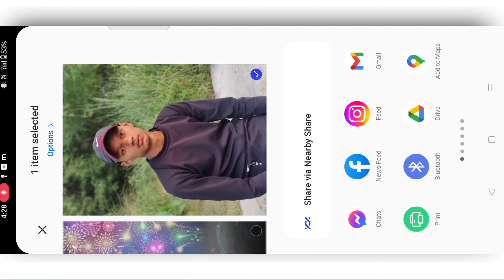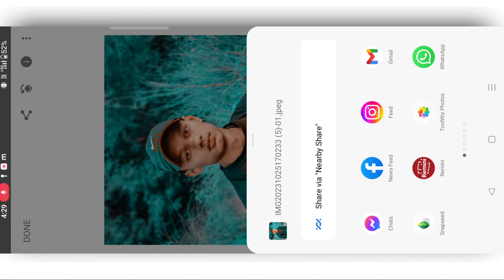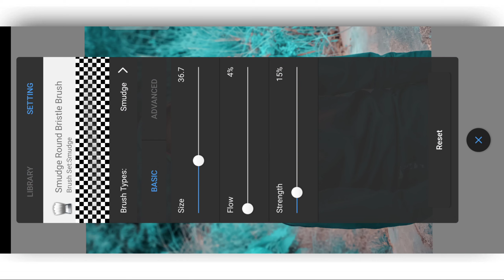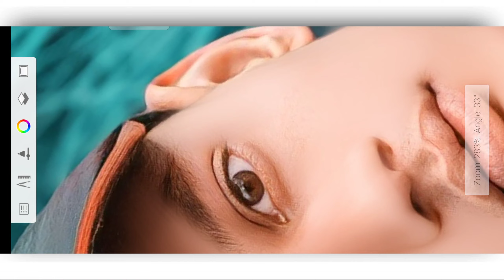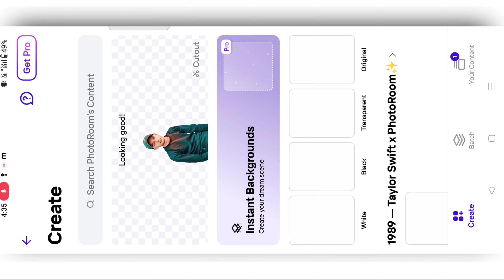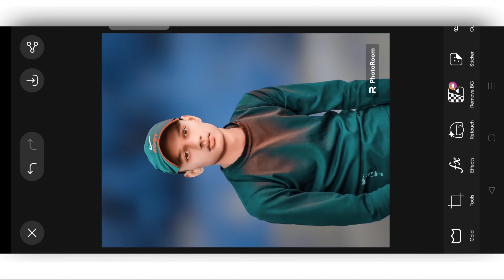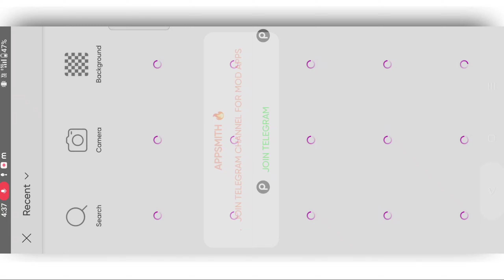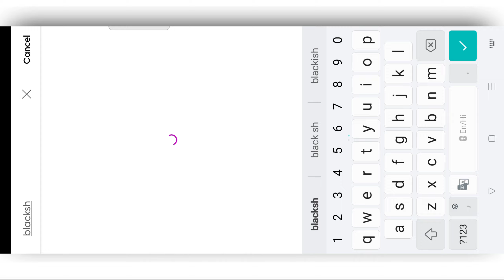दीपावली special photo Editing kaise kare | happy diwali photo editing 2022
preset  link

HDR Face Smooth skin Whitening photo Editing || Autodesk
Sketchbook skin Face Painting Photo Editing
Retouching कैसे करे । at fafson
तो दोस्तों मैं आज आप लोगो के लिए न्यू वीडियो लाया हु जो एक न्यू वीडियो ले आता हु तो आप लोग मेरे channel pe बने रहे।
full Details about picsart tools, how to use picsart tools, PicsArt best real cb editing,
How to edit like cb edits in PicsArt PicsArt heavy editing like Photoshop, change eyes in PicSArt,
PicsArt smart face editing, PicsArt awesome dp editing,
PicsArt cb editing tutorial, PicsArt best cb editing tutorial,
lightroom Editing Snapseed Editing
Snapseed photo editing
toolwiz photo editing toolwiz editing

Photo ko Gora Kaise Banaye | Picsart me photo White face Kaise Karel step by step PicsArt editing how to  make skin white | Clean face | Hide pimples Make smart face I editing in Picsart | Picsart editing tutoriall All Tips Step By Step | Mobile Retouch Editing Tutorial | best editing tutorial | New Stylish Editing Clear face Straight Hair Style Stylish Look IPicsArt Photo Manipulation Face Smooth Photo Editing Tutorial Step by Step In Hindi | How to Whiten or Lighten Skin in Picart | Change Face Color From Dark to White Tutoriall PicsArt Skin Retouching Tutorial | Advanced Tricks | How to make a Smart Face in PicsArt | How to Get White Face Skin inOutdoor Photo in Picart in Urdu Hindi | How To Face & Skin Smudge Glowing in Using Picsart PicsArt Photo Editing White Face | Background Change Manipulation Editing | Picart Tutorial How to Retouch Skin Flawlessly with Frequency Separation